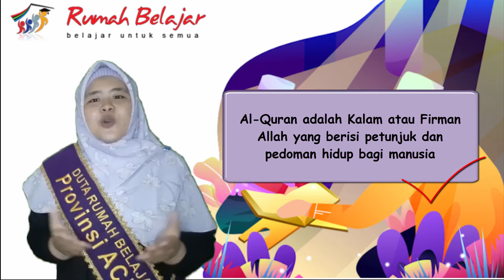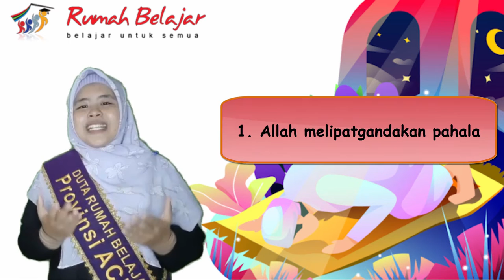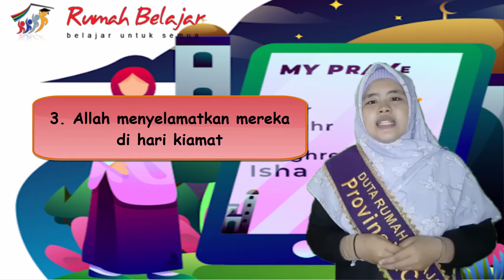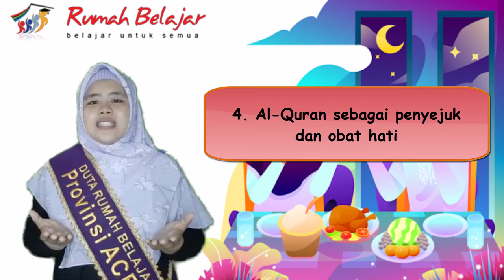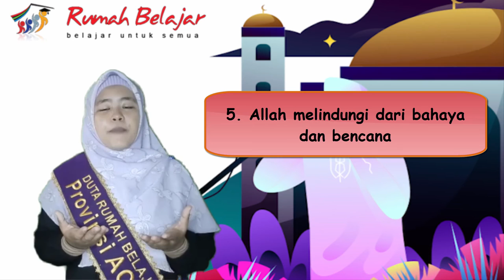Kultum DRB | Dwi Ermayanti | Keutamaan Al Quran